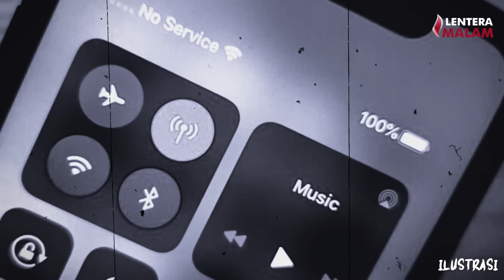GILAAA !! TERSESAT MASUK DI DESA ANGKER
Riding adalah hal yang menyenangkan, tapi tidak untuk Narasumber kali ini.
Saat Riding, Rian terjebak di alam ghaib dan banyak hal janggal yang belum pernah dialaminya seumur hidup, hampir saja Rian tidak bisa kembali ke alam nyata sehingga membuatnya trauma hingga saat ini.